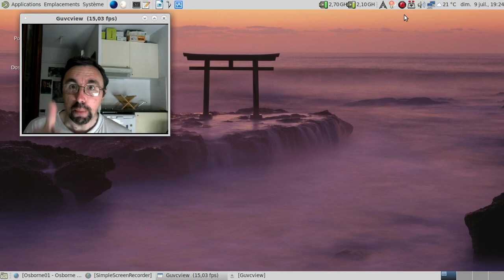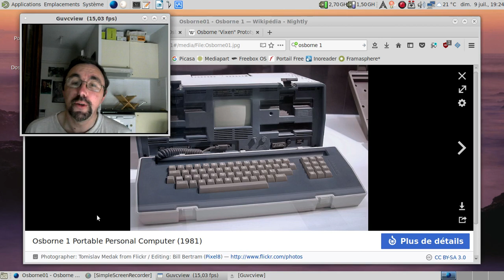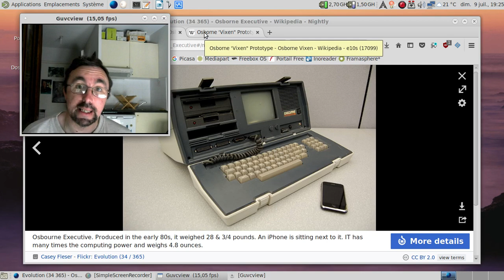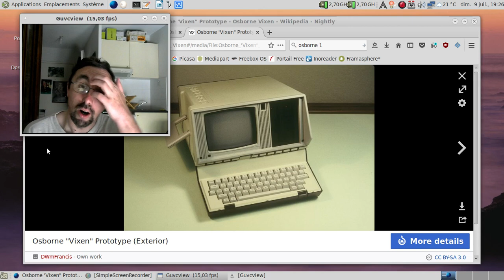Dis Tonton Fred, épisode 58 : l'effet Osborne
Je tiens à remercier les indécrottables snocs qui mettront tels des chiens de Pavlov un pouce vers le bas sur cette vidéo :)